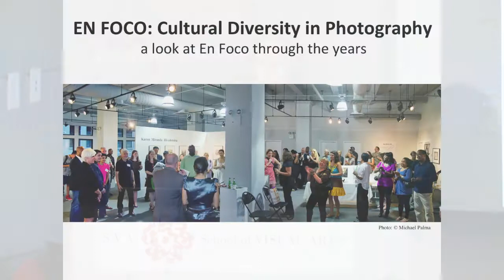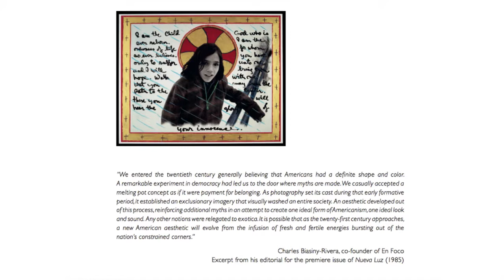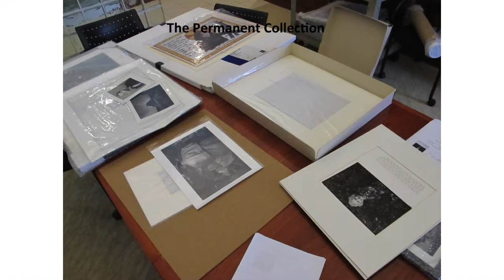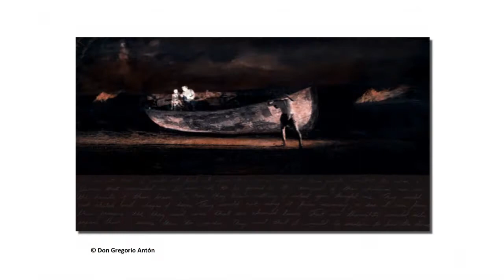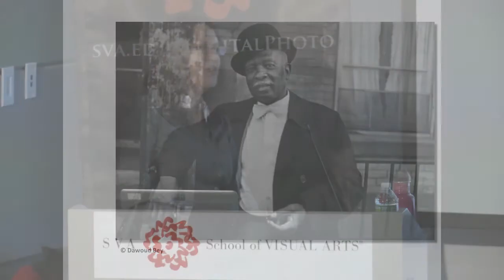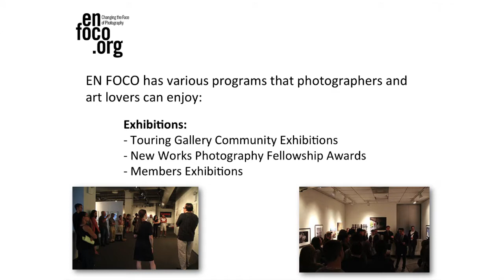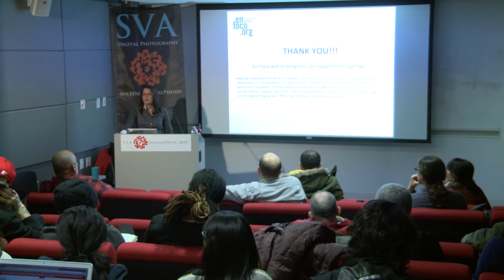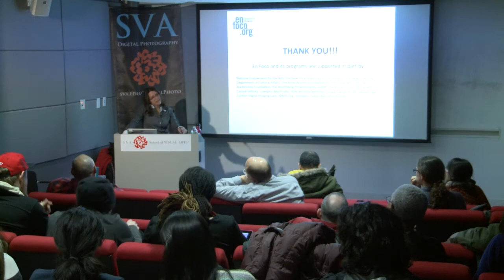Miriam Romais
Photographer and En Foco Executive Director Miriam Romais gives an overview of the En Foco organization—its long tradition and mission of furthering cultural diversity in photography—and shares a selection of works by its members.